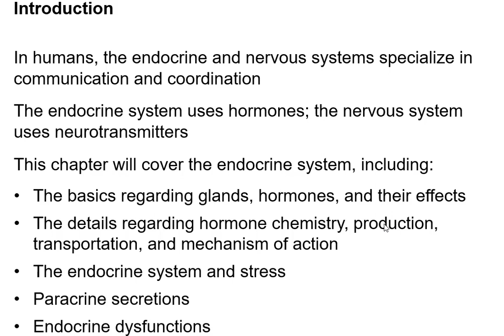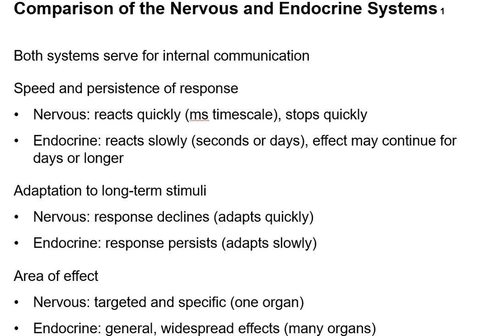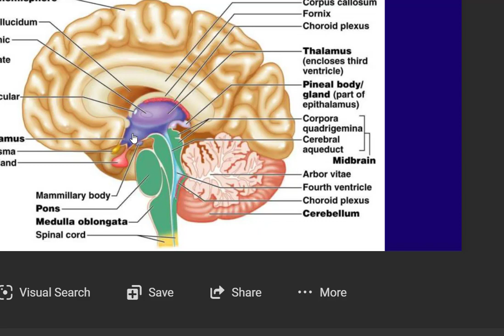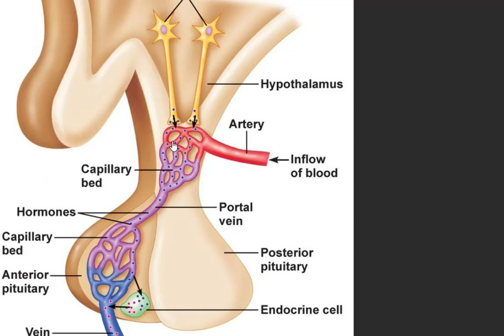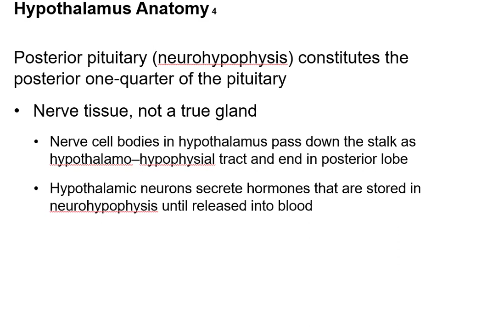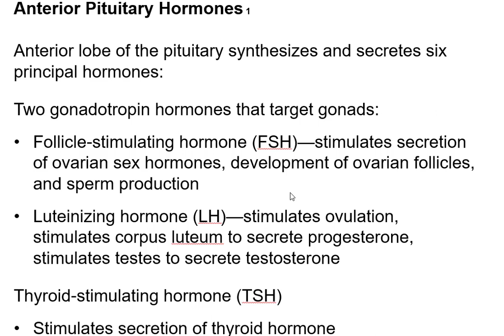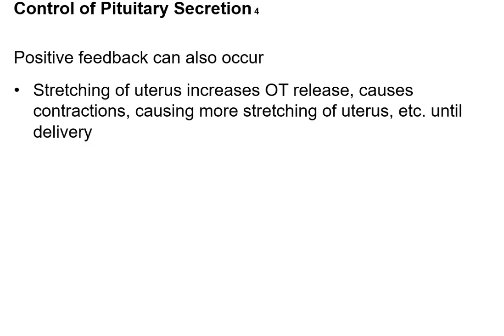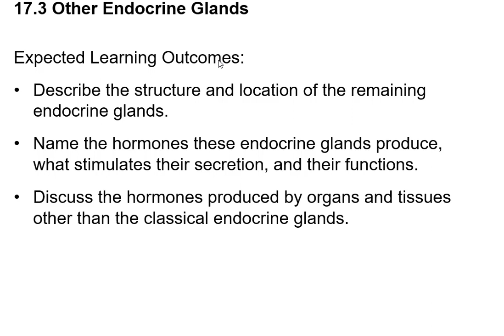A&P2 C17-1 Endocrine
hormones, cholesterol, steroids, diabetes, hypothyroidism, hypothalamus, pituitary